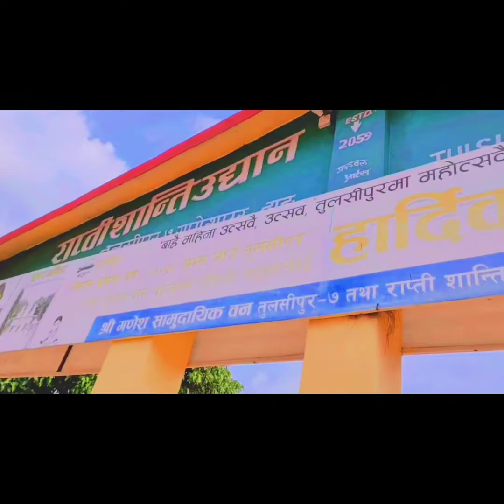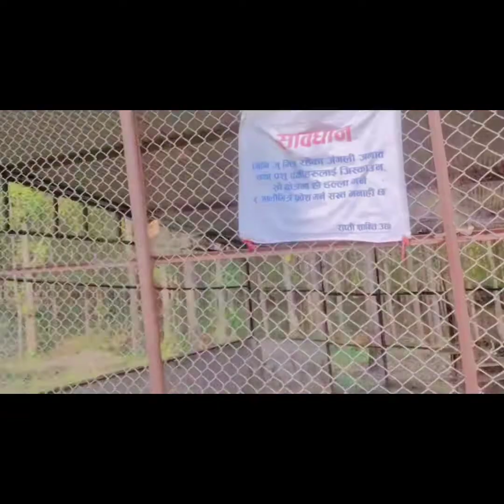Ganesh Park || Special Nepal Vlog